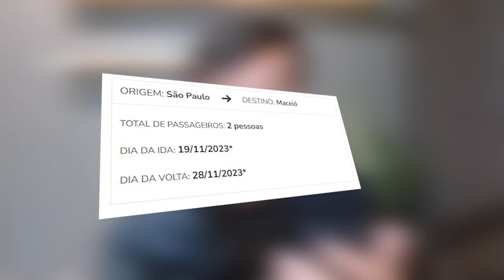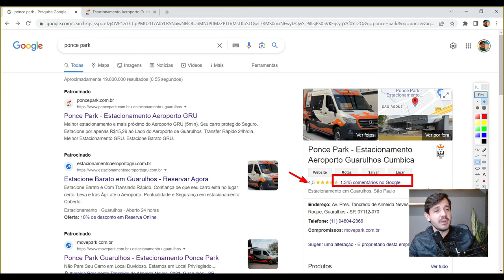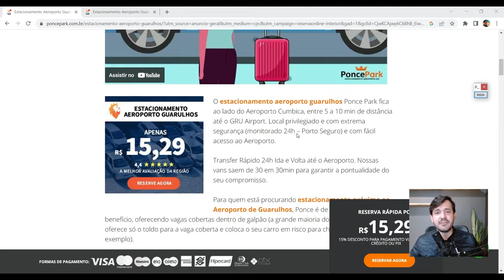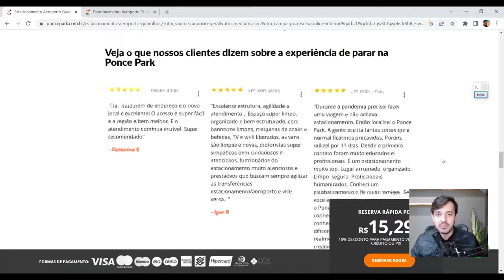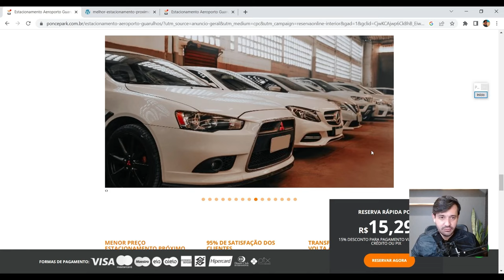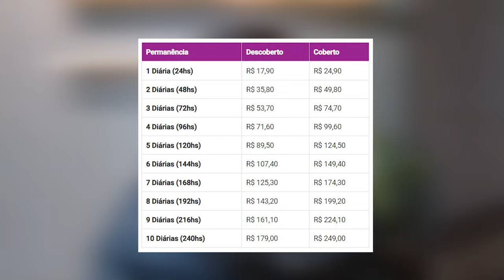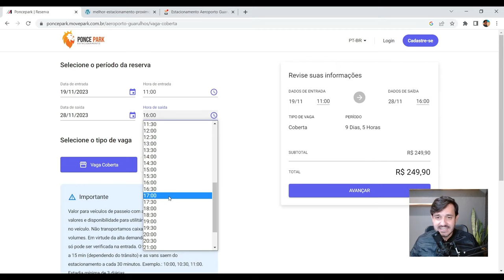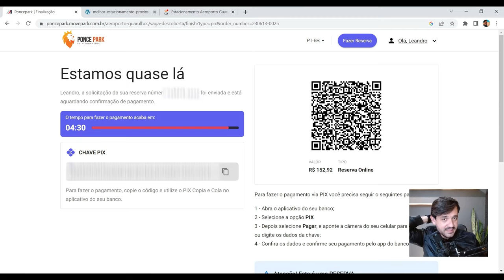Melhor estacionamento Aeroporto de Guarulhos Barato | Ponce Park é bom?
Descobri um Estacionamento Aeroporto de Guarulhos Barato, o Estacionamento Ponce Park, mas o Ponce Park é bom? Veja o que acho desse estacionamento perto do Aeroporto de Guarulhos bom, barato e seguro para deixar meu carro enquanto faço minha viagem. Ponce Park melhor estacionamento Aeroporto Guarulhos.